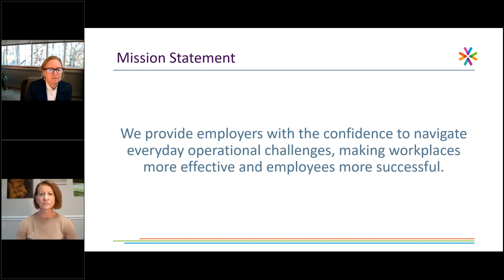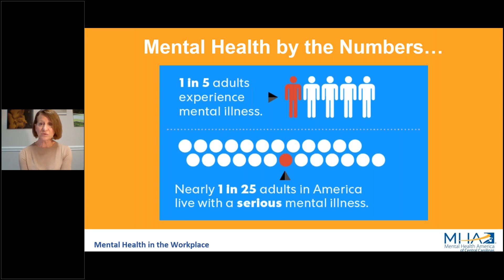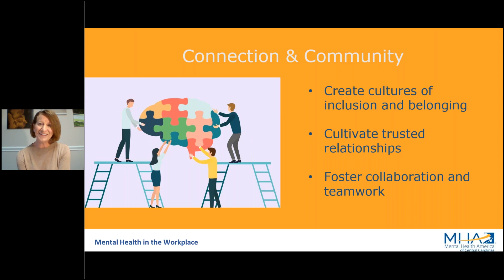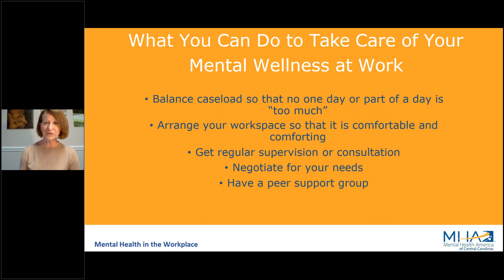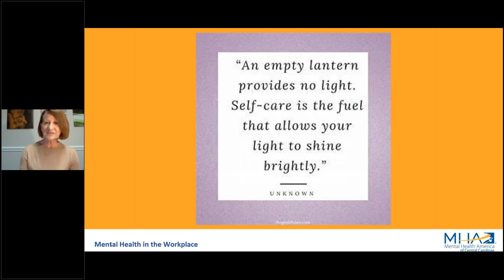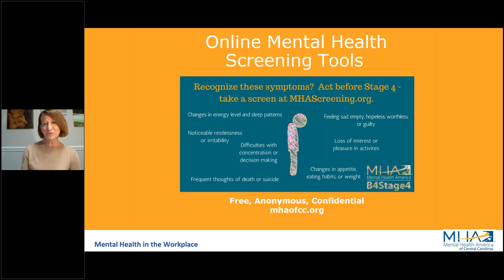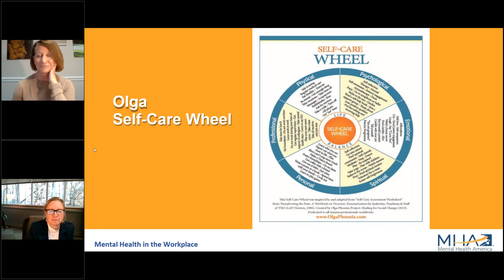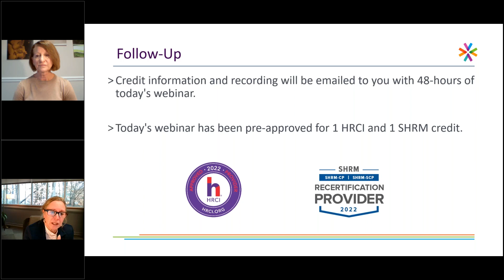Thinking Differently: Mental Health in the Workplace